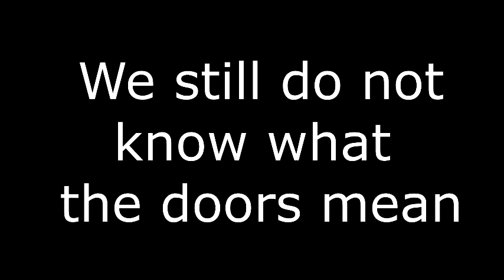Fortnite Backrooms with the Fellers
Hell nah I'm in the backrooms now?

The feller GABE is here too!